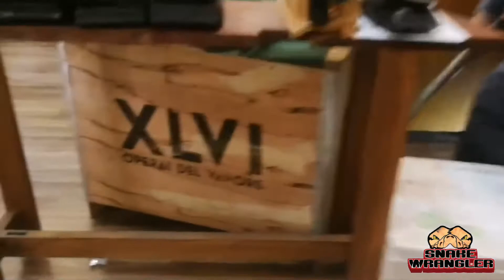PINYO The Snake Wrangler | เกือบพลาดเจอกัดโหด ! โกรธจัด “งูเหลือม” งับไม่เลือก | งูเหลือม งูไม่มีพิษ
"มาได้ไงเนี่ย...ในร้านกาแฟ" ☕️🍪🐍✌🏼
        🧐 หลายครั้งกับความงุนงงและสงสัย ของเจ้าของบ้านกับการเข้ามาของงูภายในทั้งๆที่ค่อนข้างมิดชิด ในห้องนอน 🛌 ห้องนั่งเล่น 🧸 แม้แต่ห้องน้ำ 🛀🏼 ถึงกับอุทานออกมาว่า  มันมาได้ไง...ฟ่ะเนี่ย 🐍🧐
          บางทีบ้านของเราอาจจะมีซอกเล็กซอกน้อย ที่พวกเราคิดไม่ถึง 🐍👨🏻‍🚒 ว่างูมันจะเข้ามาได้  ตลอดจนการเปิดประตู หน้าบ้าน หลังบ้าน ทิ้งไว้ เจองูวิ่งสวนเข้ามาทื่อๆเลย น่าจะเช่นเดียวกับร้านกาแฟ ย่านติวานนท์ 24 มี “งูเหลือม” ตัวเขื่อง ขนาด 2 ม. 🐍แอบใต้โต๊ะภายในร้าน ดุซะด้วย วันนี้ขออนุญาตจับงูออกนอกพื้นที่ กทม. คับ 👨🏻‍🚒✌🏼 พอดีเจ้าของร้านติดต่อเจ้าหน้าที่ป้องกันฯ เจ้าของพื้นที่ไม่ได้ และติดต่อขอความช่วยเหลือมาทางผม 🐍👨🏻‍🚒✌🏼
           🌈 ปล : ขอบคุณสำหรับกาแฟ ☕️ ร้าน HINT ติวานนท์ 24 หอมอร่อยรสชาติได้ใจคับ 🐍👨🏻‍🚒😁✌🏼

🔥หมายเหตุ🔥 การจับงูทุกชนิดที่เห็นในคลิป เป็นการจับโดยผู้เชี่ยวชาญ 🐍 เด็กและเยาวชน ไม่สมควรที่จะลอกเลียนแบบแต่อย่างใด ผู้ปกครองควรให้คำแนะนำ 🙏🏻🙏🏻🙏🏻